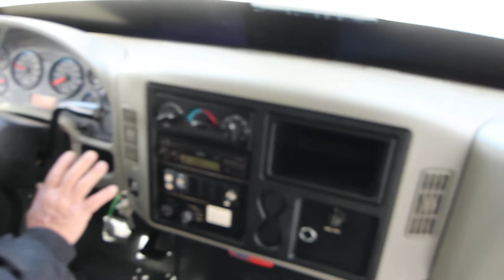2013 IC Bus # 9276 (interior) at Sawyers Bus Sales & Conversions | Bus and RV Service & Repair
Model PC805
Navistar International
Starcraft by Forest River
Maxxforce 7 6.5L diesel engine
Allison transmission
Hydraulic brakes
15 passenger seats in excellent cond.
Overhead luggage racks
Large (separate) rear luggage area
Driver’s overhead storage compartment
Tilt steering
Driver’s 12V accessory outlet
Cruise
Jensen AM/FM/CD
Electric driver’s window
Electric driver’s door lock
Electric driver’s seat
Electric passenger entry door
Overhead driver & passenger lights
3-point seat belts throughout
Passenger stability handles
Upper passenger slider windows
Transair front & rear A/C
GVWR – 19,500lbs
Amenities listed are reflective of what
is viewed  on  the  vehicle.  It is not a
a guarantee of amenity operation due to
the fact the vehicle is pre-owned. Buyer
is responsible to verify existence and
operability of amenities at purchase.
$150.00 processing fee applies. vadlr